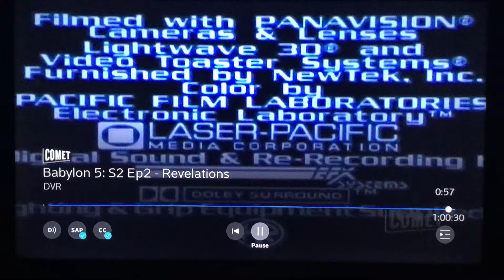Babylonian Productions/Warner Bros. Domestic Television Distribution (1994)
Taken from a Comet airing of Babylon 5. Starting with the first episode of the second season.